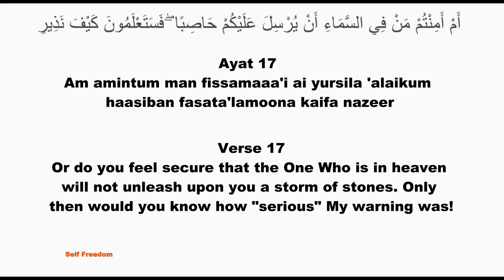Surah Al-Mulk Verse 16 -18